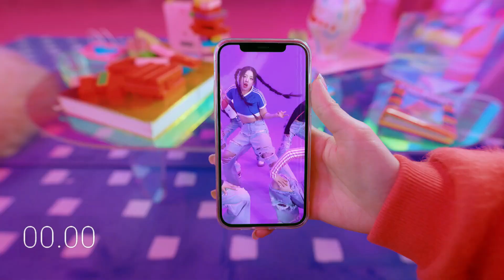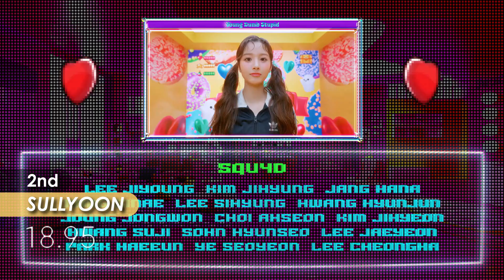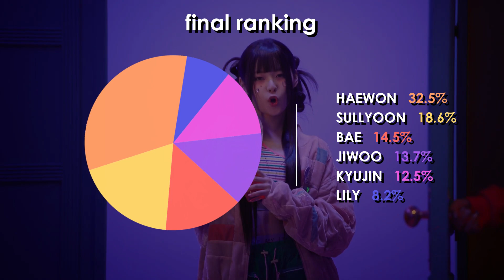NMIXX "Young, Dumb, Stupid" (focus & solo screen-time ranking)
Which member of NMIXX has the most solo screen-time on their new MV for 'Young, Dumb, Stupid'? Watch to find out!